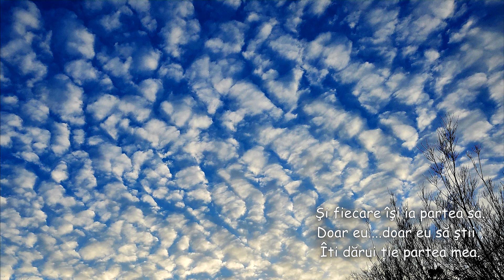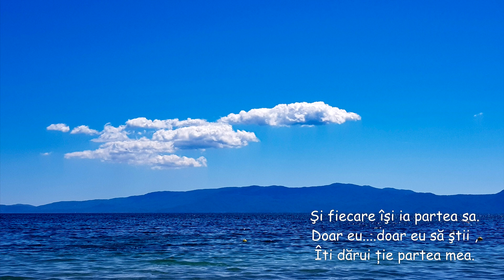Romeo Mocanu - Colț de cer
versuri - Simina Păun
muzica - Romeo Mocanu